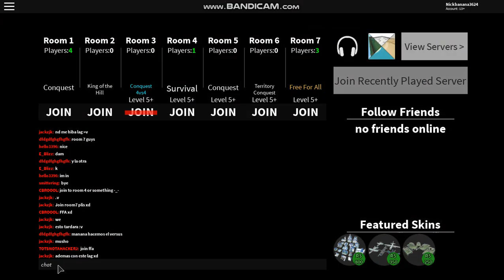TC3 #4 Absolute Domination with nukes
Thanks to Gossman for the thumbnail